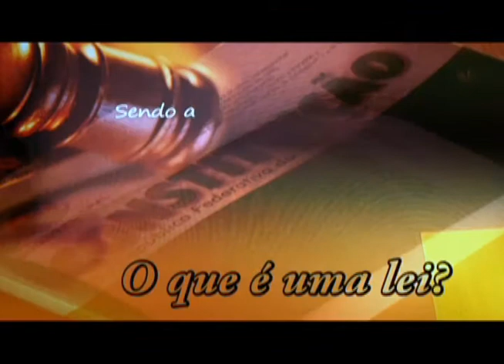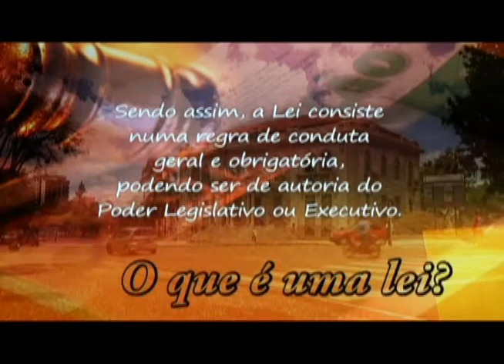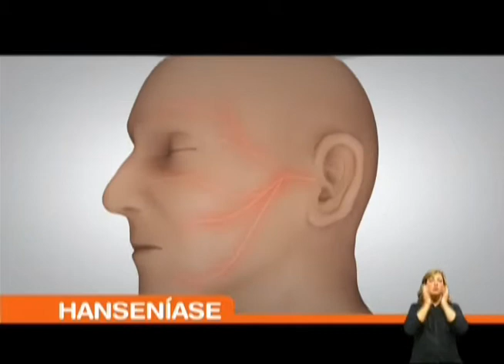29/09 - Direto ao Ponto sobre Acampamento Farroupilha Erechim / 2011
29/09 - Direto ao Ponto sobre Acampamento Farroupilha Erechim / 2011